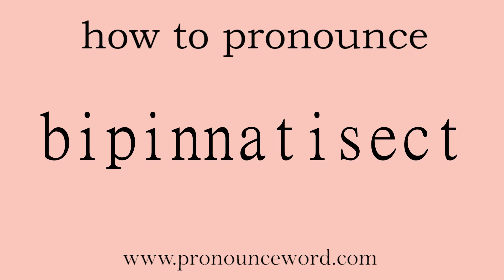bipinnatisect: How to pronounce bipinnatisect in english (correct!).Start with B. Learn from me.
Follow me!Learn from me how to pronounce the word bipinnatisect in english.This video shows you how to pronounce the word bipinnatisect in english.

bipinnatisect